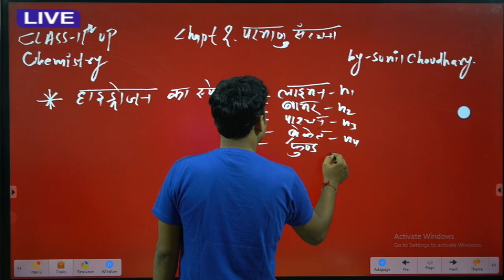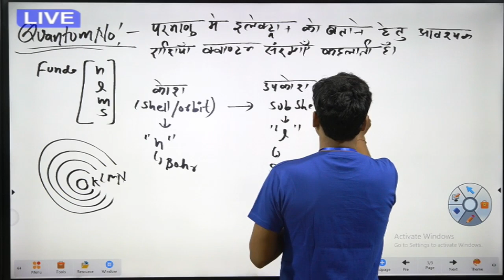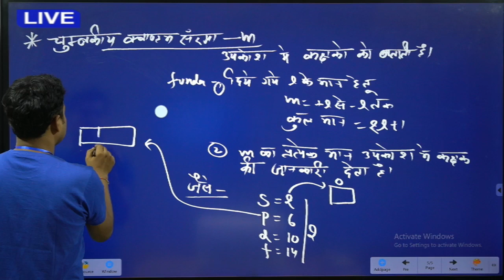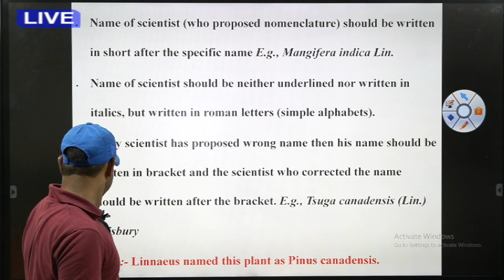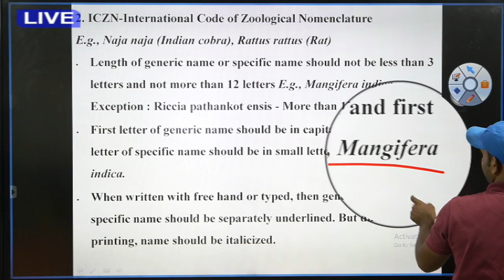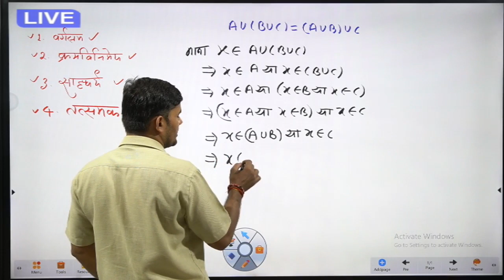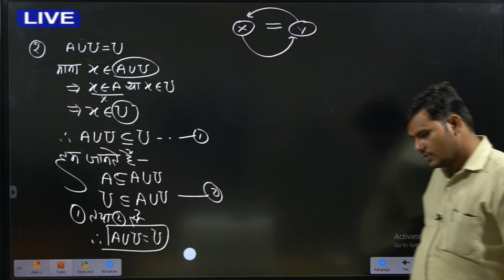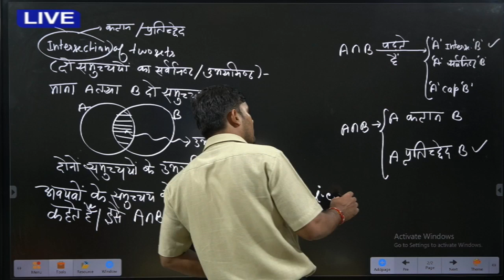Sankalp Education // 11 UP M/B